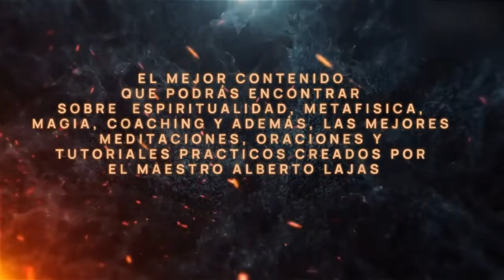ESCRITURA INTUITIVA: CONECTANDO CON EL MAS ALLÁ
En esta clase aprenderás:
¿Qué es la Escritura Intuitiva? 📜: Exploraremos el concepto y cómo puede ser una herramienta poderosa para la canalización de mensajes.
Preparación para la Escritura Intuitiva 🌌: Técnicas y rituales para crear un espacio sagrado y conectar con tus guías espirituales.
Ejercicio Práctico de Escritura Intuitiva ✍️: Un ejercicio paso a paso para empezar a practicar la escritura intuitiva y recibir mensajes del más allá.
Interpretación y Reflexión 💭: Cómo interpretar los mensajes recibidos y reflexionar sobre su contenido...